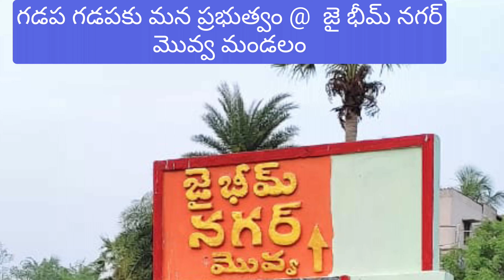Gadapa Gadapaku @ Jai Bheem Nagar Movva Mandal